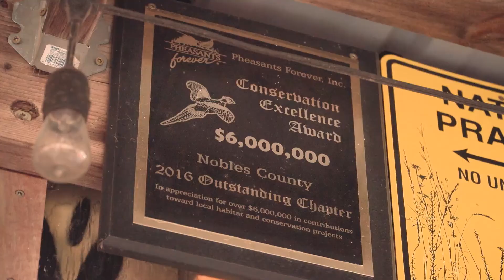Veterans Appreciation Pheasant Hunt in Southwest Minnesota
In 2018, Rall linked up with Warriors Never Give Up and started a Veterans Appreciation Hunt. More than 30 volunteers help with the annual hunt, which provides a day of pheasant hunting and camaraderie for veterans. Many come back from their deployments with post traumatic stress syndrome, and nationally 22 veterans a day commit suicide. Hunting together with other veterans who have had similar experiences creates bonds that help heal.